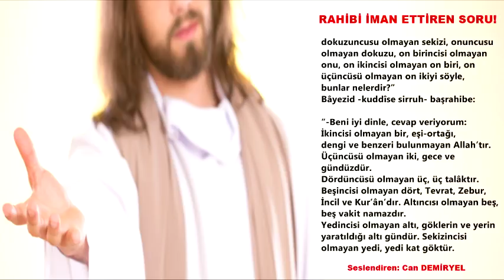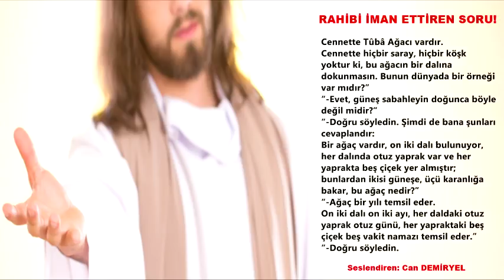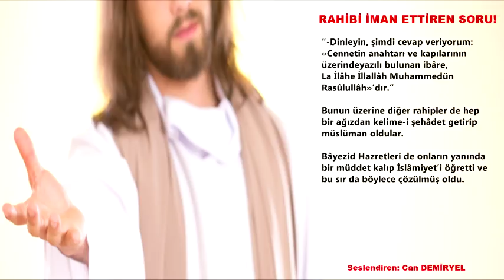RAHİBİ İMAN ETTİREN SORU - Yaşanmış Gerçek Hikaye (Can Demiryel)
Bayezidi Bistami Hazretlerinin yaşanmış gerçek hikayesi. Sorduğu soru karşısında Rahip iman etmekten başka çare bulamaz.